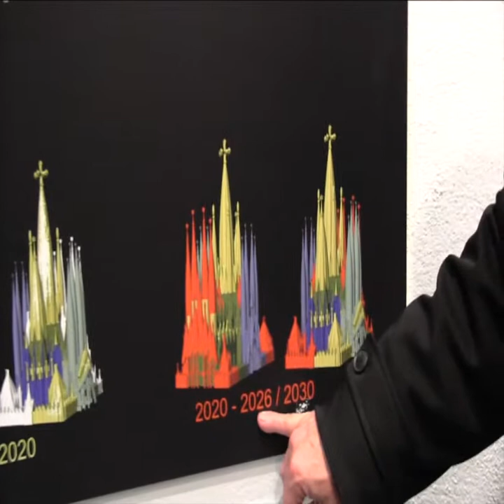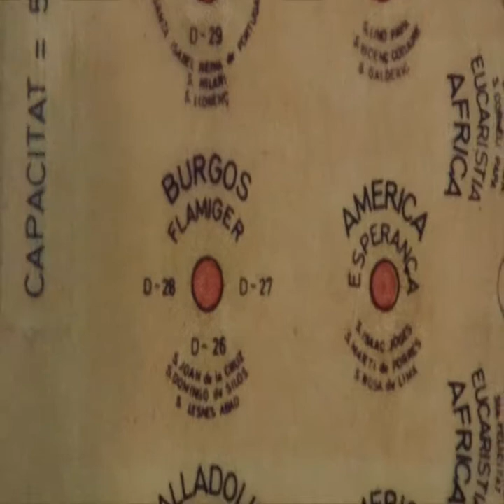La Sagrada Familia Jamás contada Instagram